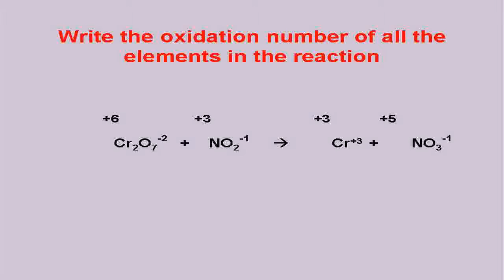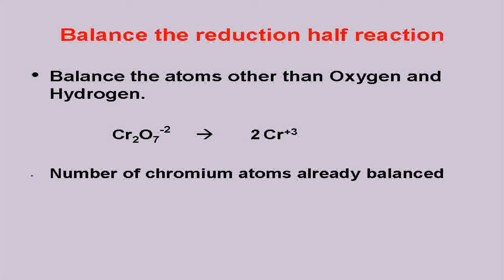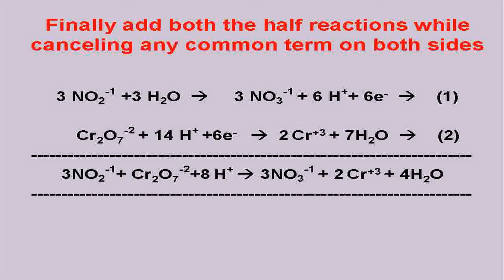Balancing Equation CR2O